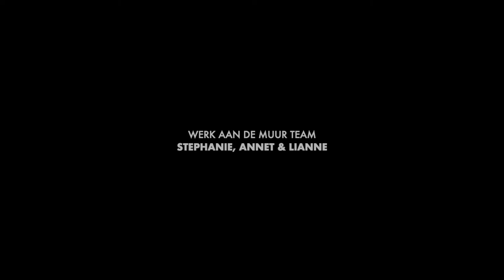Interieur Make-over | Theo-Bert in Alkmaar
Interieurstylist Theo-Bert Pot is in Alkmaar om de werkkamer een fixe make-over te geven. Een groot art deco schilderij geeft het interieur meteen een andere look. Samen met Werk aan de Muur is de werkkamer weer een stukje inspirerender.

Jouw stijl, jouw Werk aan de Muur